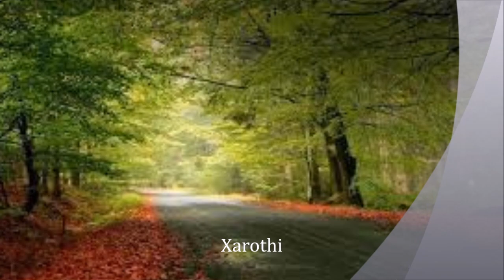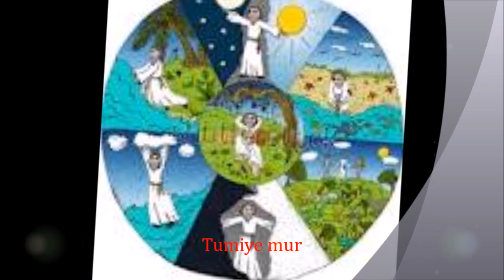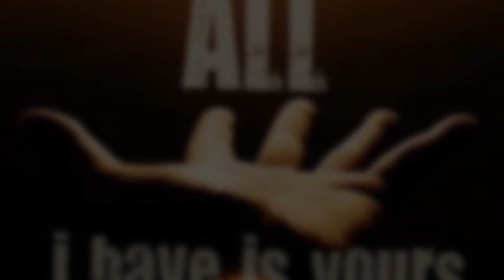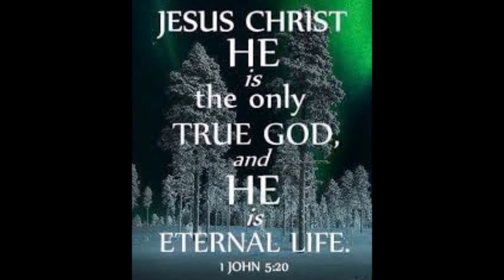TUMIYE MUR SHRISTI KORTA | XAROTHI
From adio album XAROTHI, Singer: Amitra Condopan, Lyrics & Tune  Jenee Horo,Mohit Tirkey, Music: Manuranjan Daimai & Kamal Mochahari.